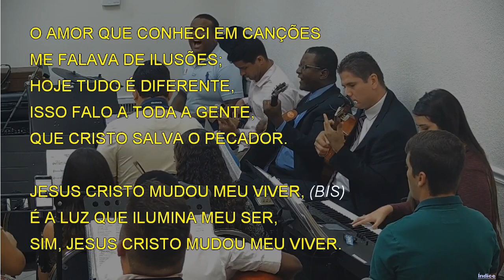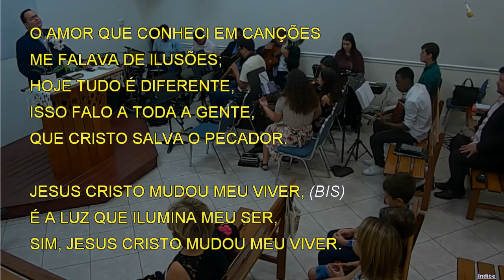2229 - JESUS CRISTO MUDOU MEU VIVER